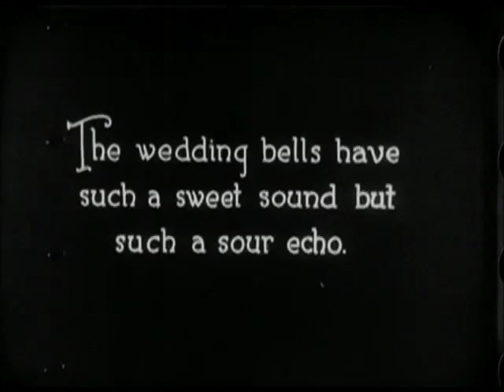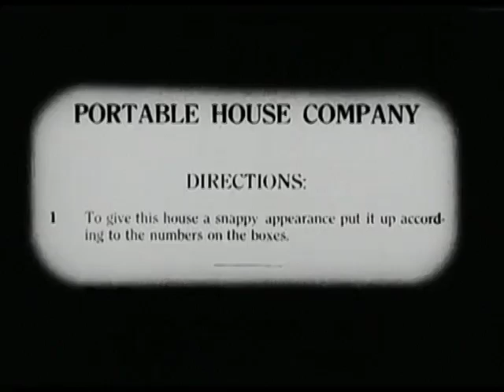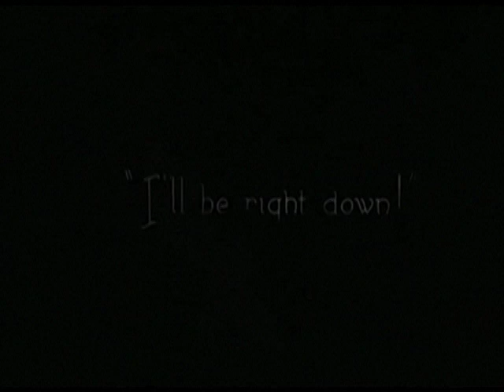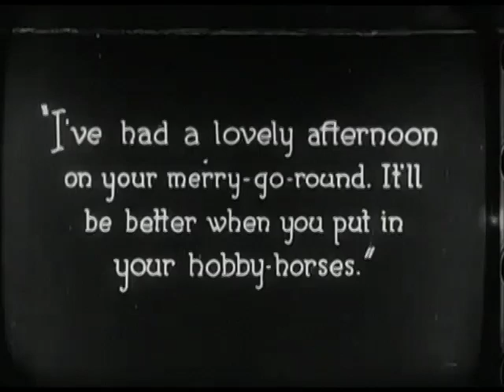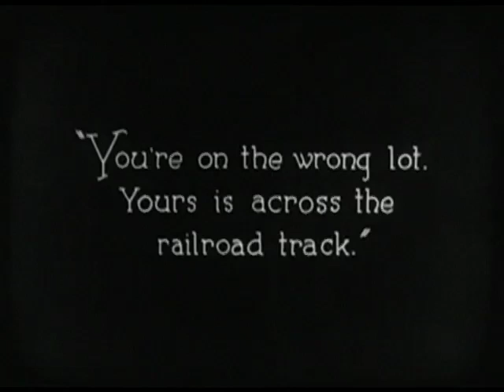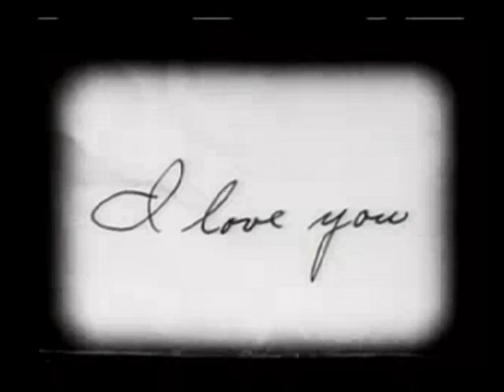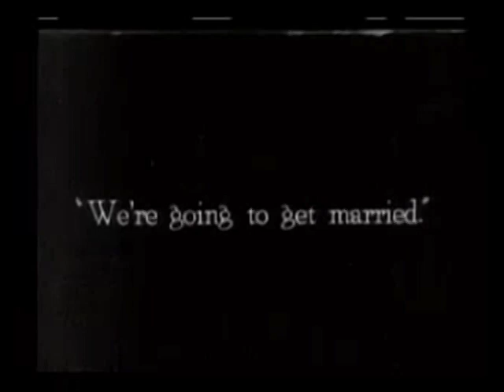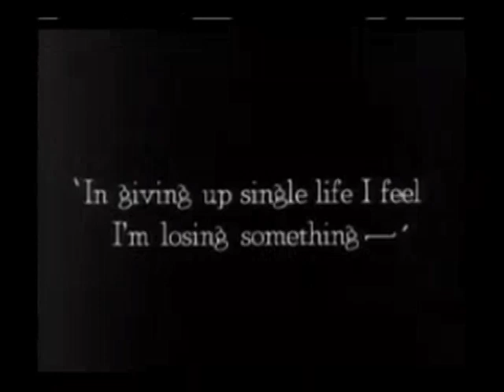Buster Keaton Interviewed by Studs Terkel - 1962 (Audio)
Previously posted in four segments, here is the full interview with Buster Keaton from 1962. He talks about movie making in the silent days, his professional relationship with Chaplin, how they worked on gags, and many other interesting topics, including doing a weekly television show. Essential listening for Keaton and cinema fans.

Included as visuals for this audio piece are the Keaton classics "One Week" and "Neighbors".

(Note: Neighbors had to be edited slightly to fit the length of the interview - to view the complete unedited film, please look elsewhere.)